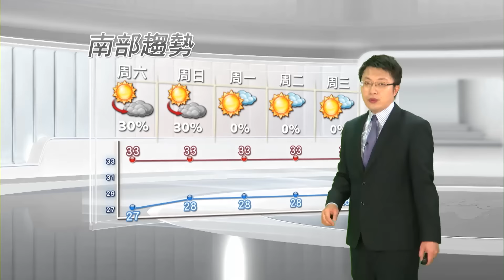2015/06/12 持續炎熱紫外線強 多補充水份及注意防曬